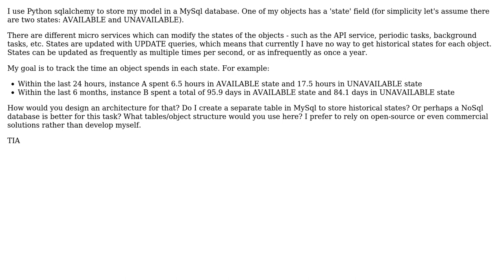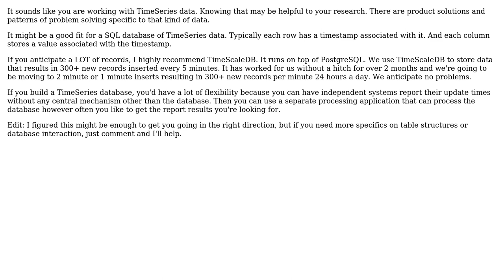Software Engineering: Calculating time an object stays in a state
With thanks & praise to God, and with thanks to the many people who have made this project possible! | Content (except music & images) licensed under CC BY-SA | Music | Images & others | With thanks to user JamesHoux user Green Mind and the Stack Exchange Network Trademarks are property of their respective owners. You are responsible for your own actions.